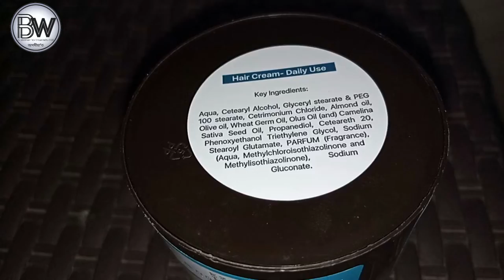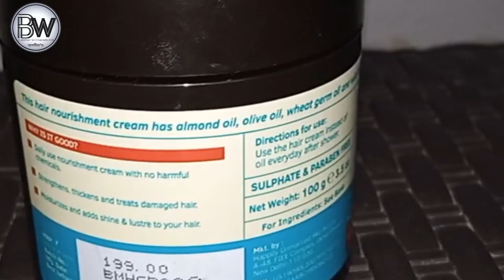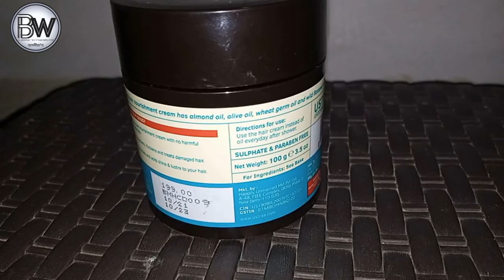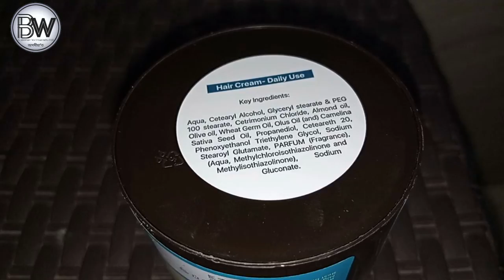Hair Cream Vs Hair Oil || কোনটো বেছি ভাল || How To Use Hair Cream || Ustora Hair Cream Full Review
Is hair oil or hair cream better?
Can we use hair cream and oil together?
Is oil or cream better for dry hair?

Does hair cream damage hair?
Does hair cream cause baldness?
Do you put oil or cream on first hair?
Is hair cream good for daily use?
Which oil is best for hair?
Which oil is best for hair growth and thickness?
How often should I oil my hair?
Can we use hair oil daily?

 Hair care routine, Hair Cream Full review, Hair care products, Hair Cream, ustora hair products, ustra Hair Cream, hair oil vs hair cream, hailight video, questions video

hastag

assamesenew video